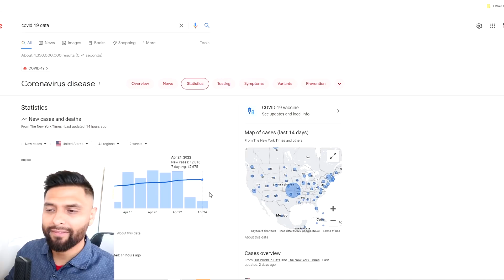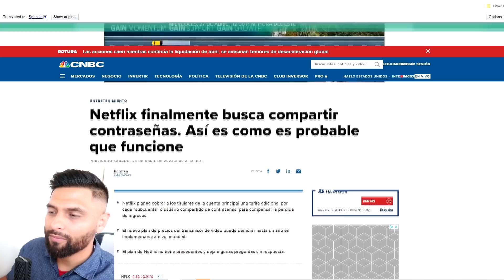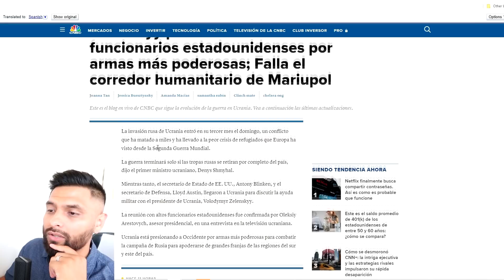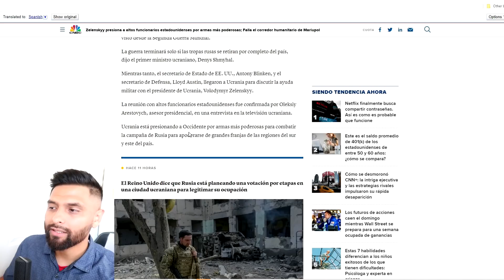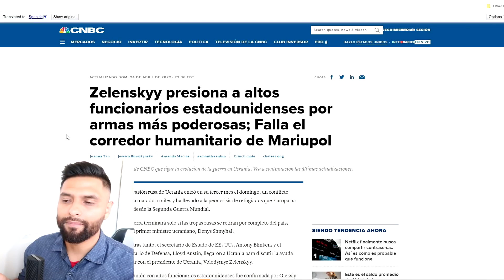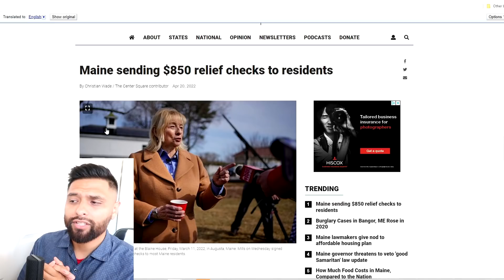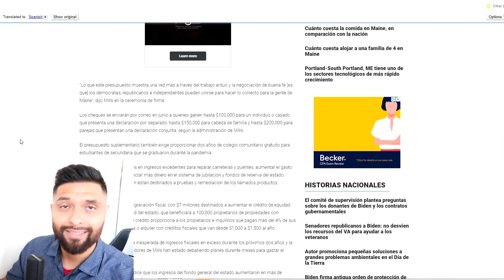APROBADO! $850 CHEQUE DE ESTIMULO PARA JUNIO 2022 EN NUEVO ESTADO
Cientos de miles de residentes de Maine recibirán cheques de ayuda de $850 este año después de que la gobernadora Janet Mills firmara un paquete presupuestario suplementario de $1.2 mil millones el miércoles.

La medida, que fue aprobada con el apoyo bipartidista de la Legislatura estatal, exige gastar más de $722 millones en fondos excedentes estatales para proporcionar cheques de ayuda por única vez a más de 850,000 residentes.

Mills, quien firmó el proyecto de ley en una ceremonia estatal, calificó su aprobación como una "victoria" para los contribuyentes del estado y elogió a los legisladores por trabajar en todo el espectro político para aprobar la legislación. Ella dijo que el alivio ayudará a compensar el impacto de la inflación récord que ha elevado los costos de todo, desde la gasolina hasta los alimentos.

“Lo que este presupuesto muestra una vez más a través del trabajo arduo y la negociación de buena fe [es que] los demócratas, republicanos e independientes pueden unirse para hacer lo correcto para la gente de Maine”, dijo Mills en la ceremonia de firma.

Los cheques se enviarán por correo en junio a quienes ganen hasta $100,000 para un individuo o casado que presenta una declaración por separado, hasta $150,000 para cabeza de familia y hasta $200,000 para parejas que presentan una declaración conjunta, según la administración de Mills.

El presupuesto suplementario también exige proporcionar dos años de colegio comunitario gratuito para estudiantes de secundaria que se graduaron durante la pandemia.

Dirige más de $850 millones en ingresos excedentes para reparar carreteras y puentes, aumentar el gasto en educación pública e inyectar más dinero en el sistema de jubilación y fondos de reserva del estado. Otros $ 60 millones también están destinados a pruebas y remediación de los llamados productos químicos para siempre.